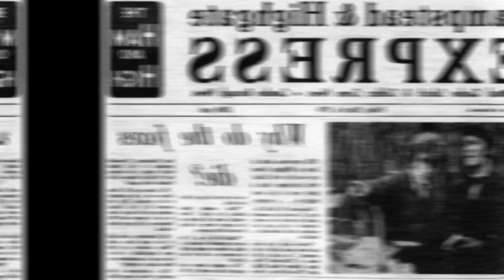MOST HAUNTED GRAVEYARDS UK /